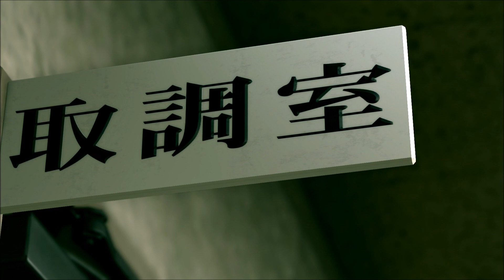【龍が如く 極2 】 #134 あなたはまだ私の監視下に居るのよ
タイトル名：龍が如く 極２

対応機種：PlayStation®4

ジャンル：アクションアドベンチャー

発売日：2017年12月7日

発売・販売：株式会社セガゲームス

CERO：D